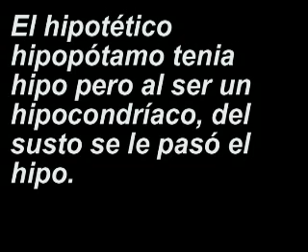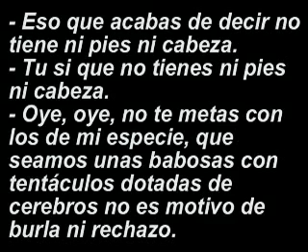Chistes regulares de Miridy 40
Instinto subnormal.
Mongolo le dice a Cutre, Si tu eres yo, y yo soy tu, ¿quien es mas tonto de los dos? - Los dos somos igual de tontos, sacamos la misma nota en el test de tontura, un 6 con 4, o sea, un 10.
El hipotético hipopótamo tenia hipo pero al ser un hipocondríaco, del susto se le pasó el hipo.
Están hablando un sevillano y un bilbaíno y le dice el de Bilbao al de Sevilla. - ¿Te vienes a Bilbao? - No hace falta que hables como nosotros, puedo poner la 'd' entre la 'a' y la 'o', puedes decir "Bilbado" si quieres. - No "tas enterao", Bilbao se dice así, como te lo he dicho yo, no lo estaba abreviando!
Miridy, ¿Cuales son los diez mejores libros del mundo? - Diez copias de mi libro, ¡jojojó! - Pero si tú no tienes libro. - Ehm... pues no, no tengo, quizás algún día escriba uno de chistes si alguna editorial se digna a publicarlos...
Lo de mi prima Vera es deprimente, perdió el primer premio en la primera prueba. No le funcionaban las funciones, y eso que era funcionaria, y estamos en primavera.
¡Kiko tiene un cuento que se lo pisa! - ¿¡Querrás decir que tiene un morro que se lo pisa!? - No, esa es Yola, digo que Kiko el otro día estaba leyendo un cuento mientras caminaba y se le cayo el cuento y lo piso, y no es la primera vez que lo pisa, por eso lo decía.
¿Quien es el más tonto de la lista? - El ultimo - ¿Porque? - ¡Porque tonto el ultimo! - Eso que acabas de decir no tiene ni pies ni cabeza. - Tu si que no tienes ni pies ni cabeza. - Oye, oye, no te metas con los de mi especie, que seamos unas babosas con tentáculos dotadas de cerebros no es motivo de burla ni rechazo.
Hoy he comido mucho pez pescado y estoy mas lleno que una ballena.
No he hecho tanto, no me des tanto las gracias, no seas tan gracioso.
Hoy voy a entrar a clase de matemáticas, ¡hoy vamos a ver senos! - No es lo que tu piensas... - Si que es lo que yo pienso! Senos, cósenos, matrices, ohh - ¡Tu estas enfermo! - ¡NO! Pero, si, estudio mucho.